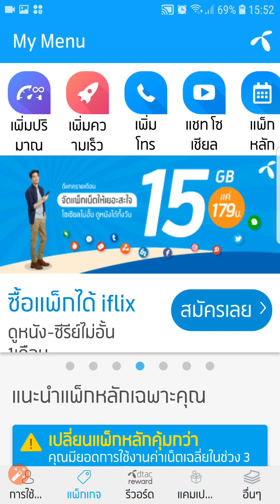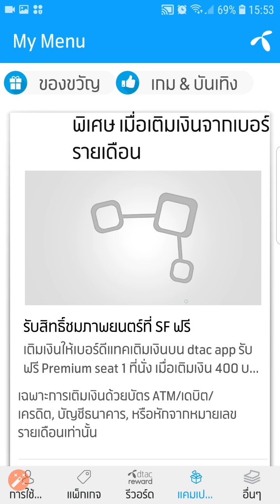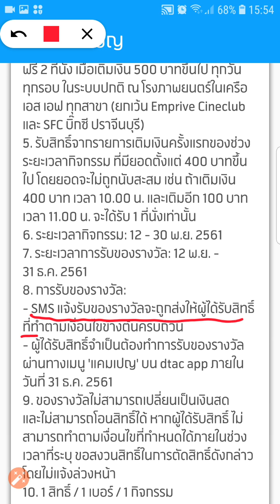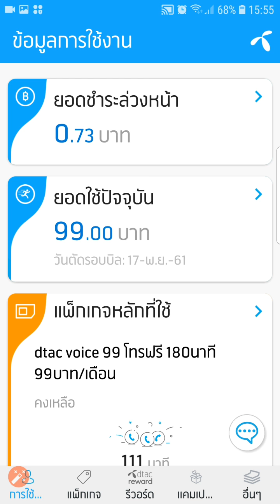Dtac แจกตั๋วดูหนัง ที่นั่ง Premium Seat ฟรี [ Zad Channel ]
แคมเปญจัดหนักจาก Dtac  แจกตั๋วหนัง SF Premium Seat ฟรี 2 ที่นั่ง เพียงใช้เบอร์รายเดือนของดีแทค เติมเงินไปที่เบอร์เติมเงินของดีแทค 400 บาท ได้ 1 ที่นั่ง 500 บาท ได้ 2 ที่นั่ง วันนี้ ถึง 30 พฤศจิกายน 61
สาระดีๆกับ Zad Channel ทุกๆวัน 12.00 น. และ 20.00 น.